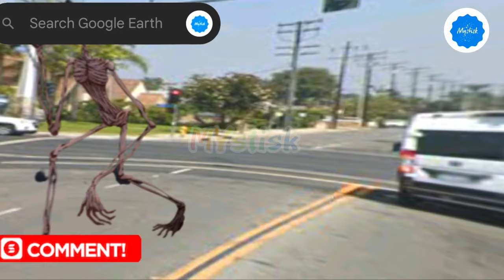Siren Head found on Google Earth and Google Maps! 😶‍🌫️